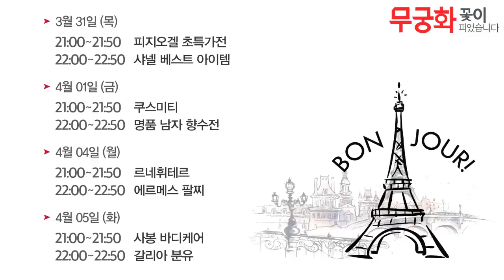[리빙][4/03 18:00] 키키월드 캐릭터 욕실 기획전 (세트구성추가)(5분)